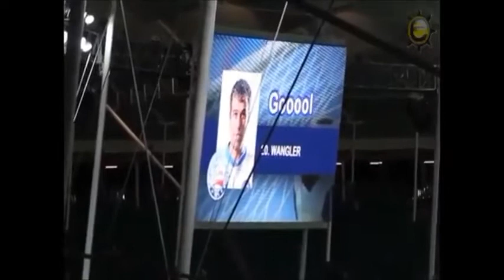Lances de Wangler da Silva, Caxias-RS, Grêmio-RS, Bahia-BA, Oeste-SP.